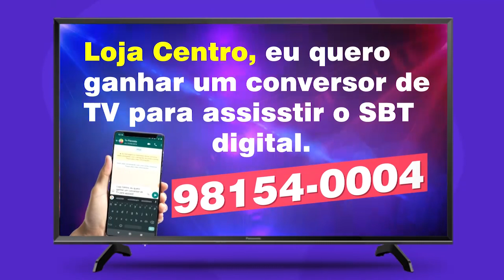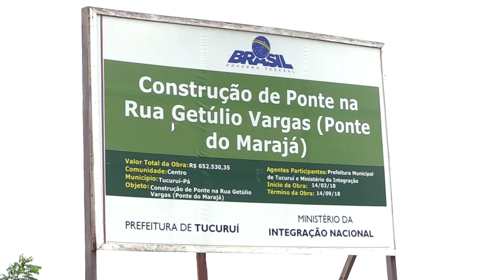TJ Regional - Edição da Noite (19/02/2020)